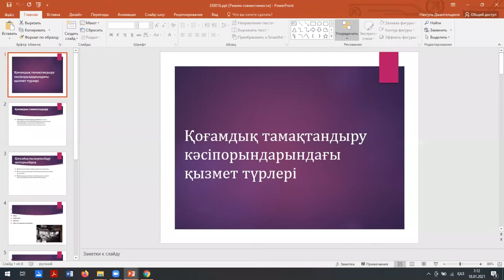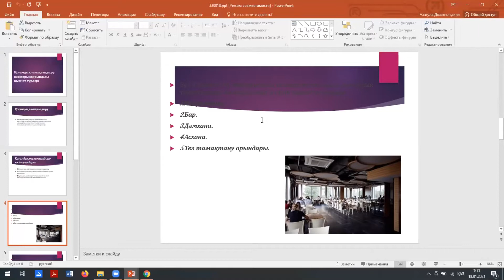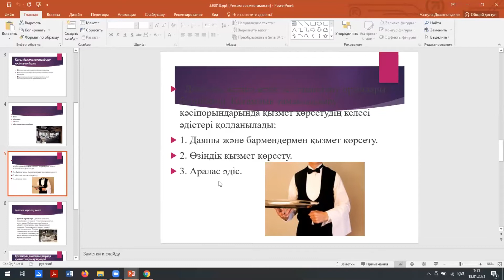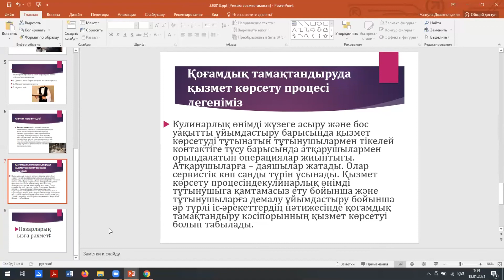КзаУТБ-Семестр2-МИТ-Бизнес планирование в РДГБ-лекция5-рус